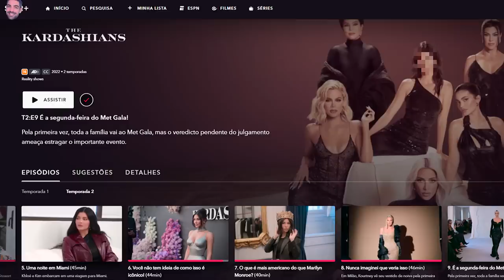ANÁLISE 'THE KARDASHIANS' TEMP.2 EP.9 - o primeiro met gala dos cristais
diferente dos episódios anteriores de the kardashians até o momento, esse se passou em apenas uma locação e também em torno de um evento: O PRIMEIRO MET GALA DAS IRMÃS
bom preciso falar que a kika darcha tá tão chatinha depois de começar a namorar o pete, esse negócio da marilyn também acho que subiu à cabeça da kika e ela quer se mostrar autoridade em conservação (A MESMA QUE USOU UM VESTIDO ABERTO NA RABA E AINDA ASSIM RASGOU O VESTIDO...É TEM GENTE QUE TEM CORAGEM MESMO)
sem sal aparece fazendo xixi no balde atingindo um novo nivel de pick me
khloe cristal canceriano lapidado em forma de lágrima e kourtney o cristal sem glúten comparecem ao met pela primeira vez e kylie no auge do altruísmo usou da atenção do met e é sobre isso né gente?